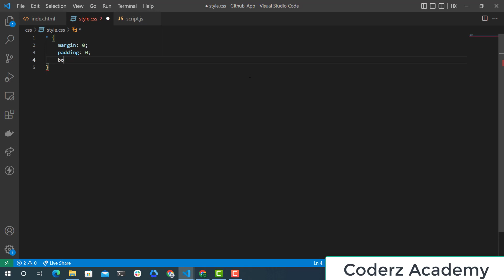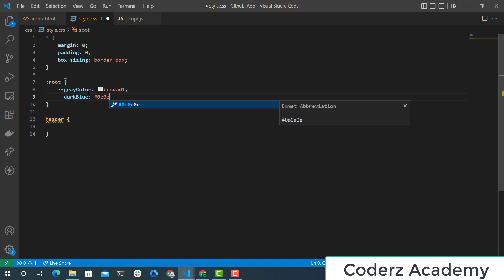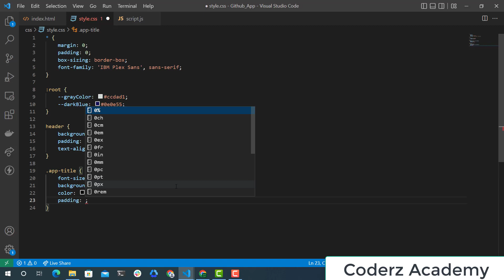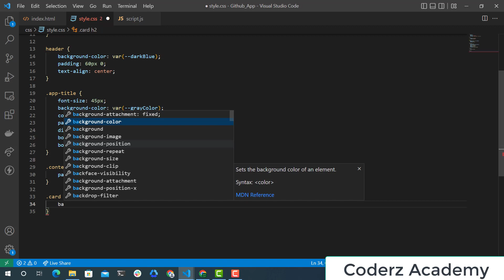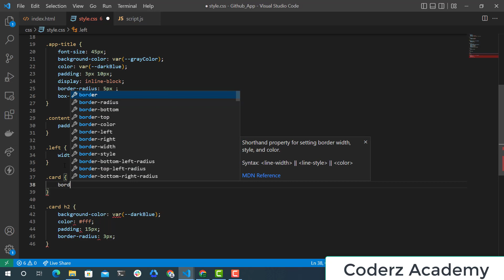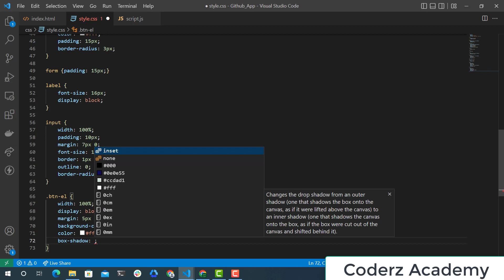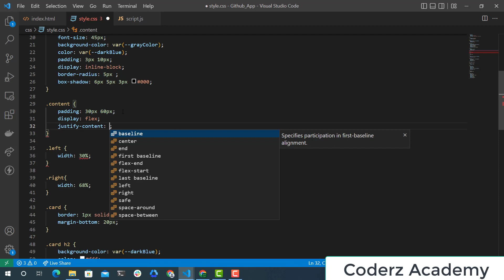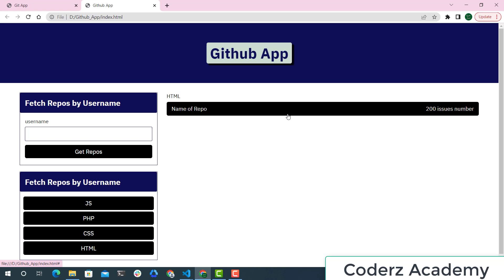JavaScript GitHub App - Complete Design Css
JavaScript GitHub App - Project Demo & Design  Css
نصميم مشروع جافاسكربت كامل خاص بال GitHub